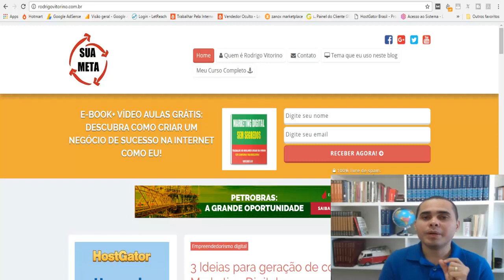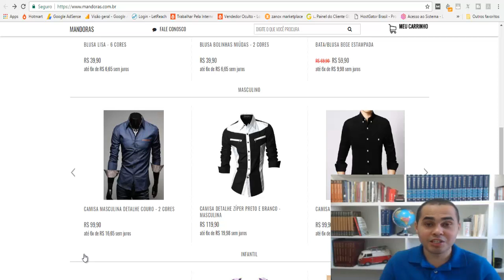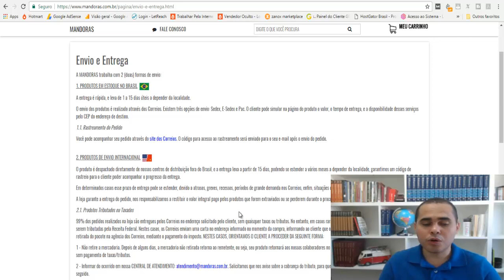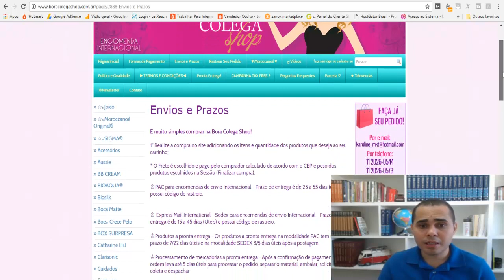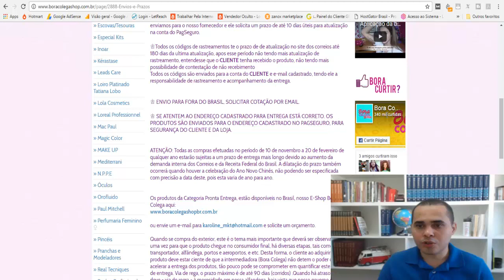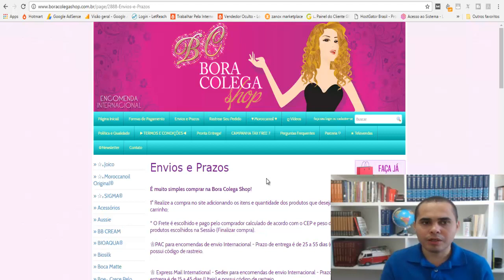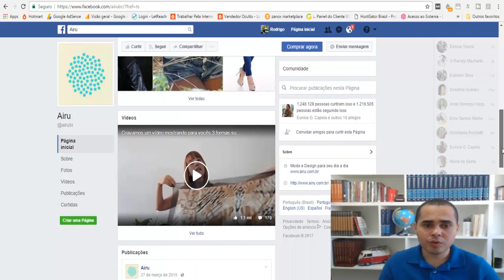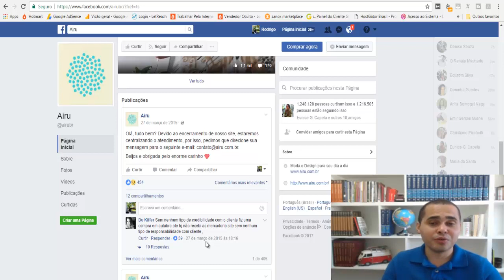🔥💰💻🚢Lojas que vendem por Dropshipping | Funciona ainda em 2017?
Neste vídeo de hoje eu mostrei lojas que vendem por dropshipping e porque você deve evitar este tipo de negócio em 2017

Vender pela internet via DropShipping é algo muito arriscado por conta de todos estes problemas que eu citei no vídeo de hoje, se você deseja construir um negócio sólido e realmente sustentável não pode apenas visar lucros mas sim a coisa como um todo.

Trabalhar pela internet é algo que funciona e tem mudado as vidas das pessoas e eu sou prova disso, porém o mercado se atualiza com frequência, nem tudo que funcionava alguns anos atrás irá funcionar hoje e o DropShipping é uma delas.

Ter um negócio online é algo que muitas pessoas desejam, porém nem todos estão dispostos a aplicar aquilo que é necessário para se conseguir isso, mesmo que estas tarefas sejam fáceis e rápidas, mas fazem muita diferença quando falamos em resultados pela internet.

O trabalho em casa precisa ser algo realmente prazeroso ao invés de cansativo, senão seria melhor ficar no mercado tradicional não é mesmo?